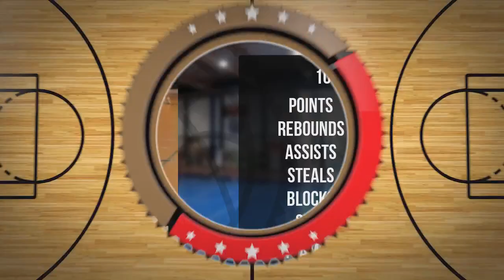Ryszard Grzęda Player Mixtape DC97 Brzesko 2024